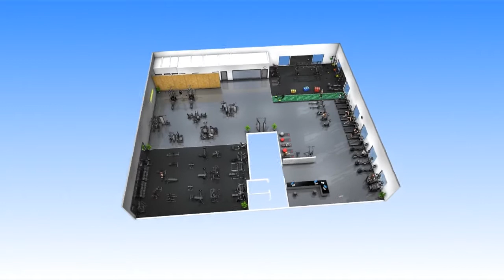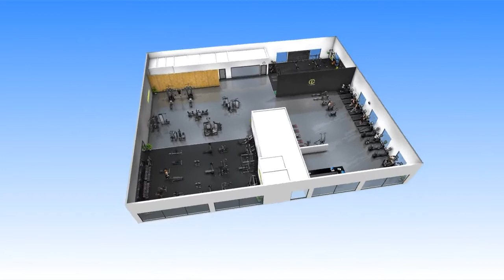Club Lime Kambah - 3D Walkthru